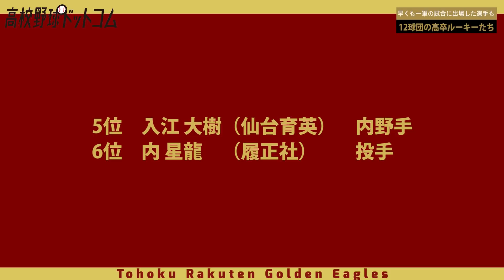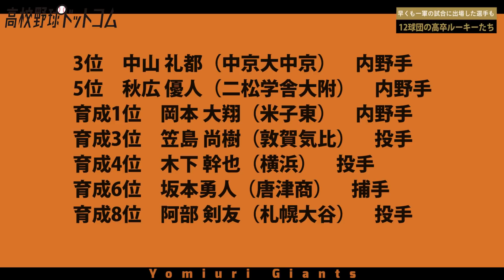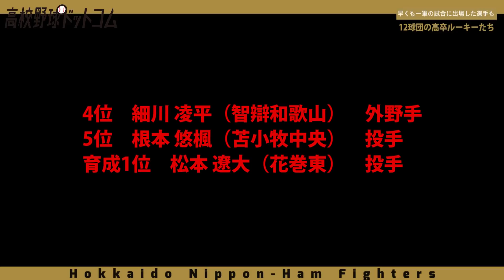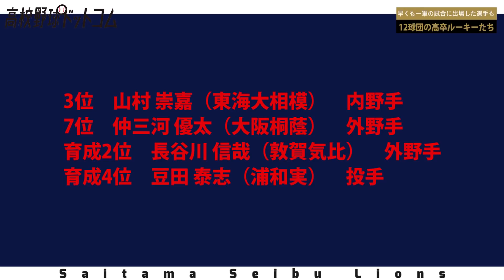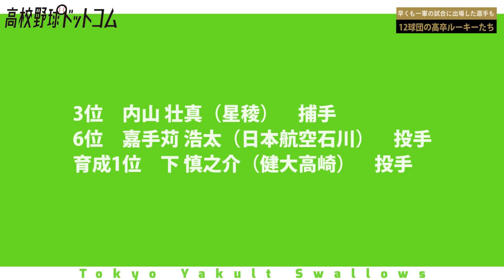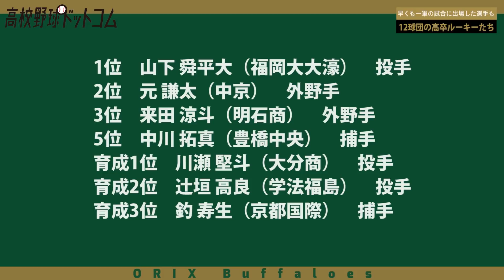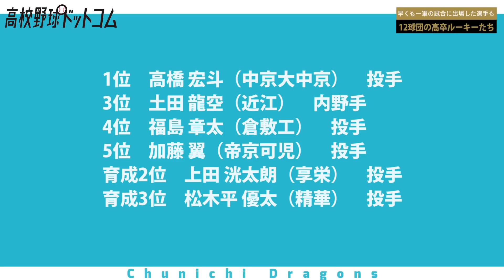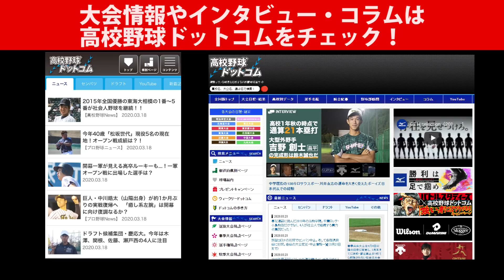高卒1年目とは思えない数字を残している選手が....12球団の高卒ルーキーの現在地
※成績は5月10日終了時点